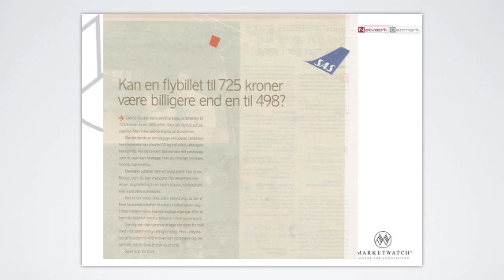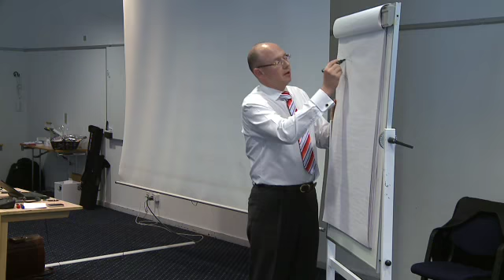15 SAS case